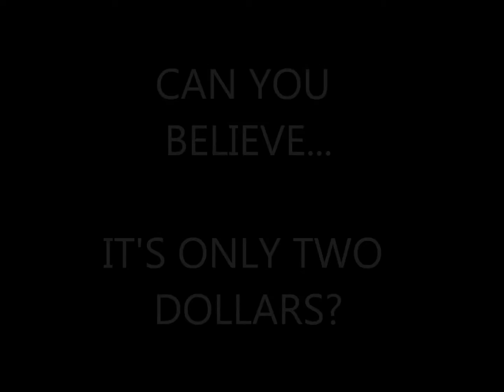Pizza for the Student Store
Dear Paul: I have pizza vids for u